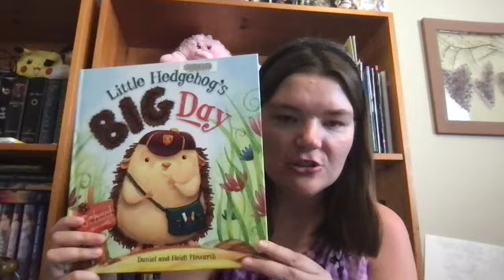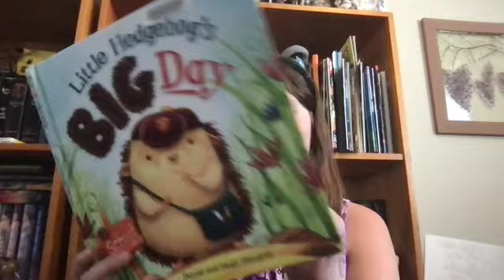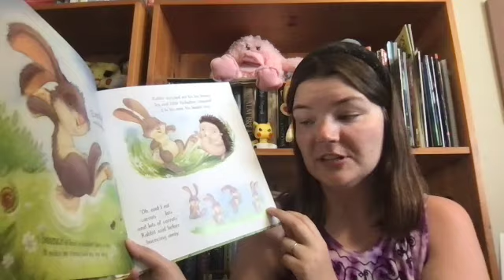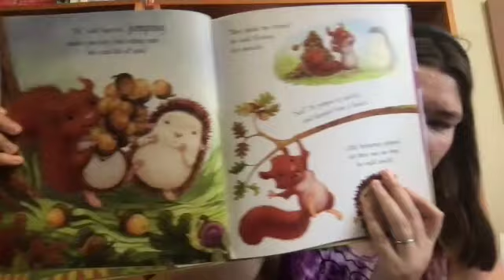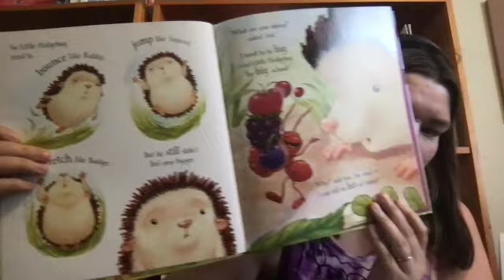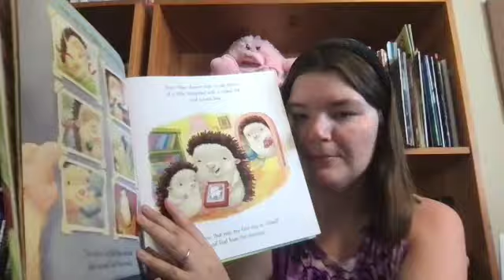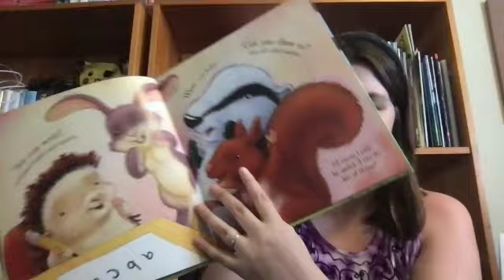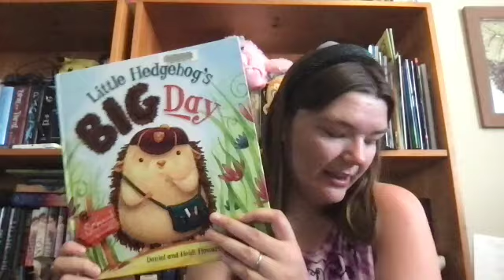Little Hedgehog's Big Day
Little Hedgehog is scared to go to school. Can he find the answers he needs to prepare for the first day? I do not own this book